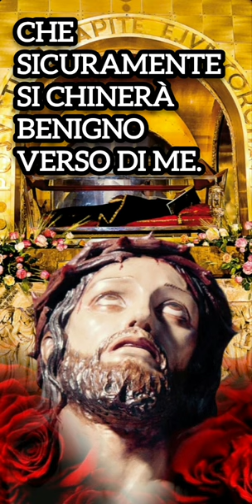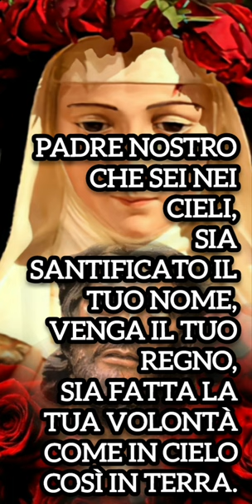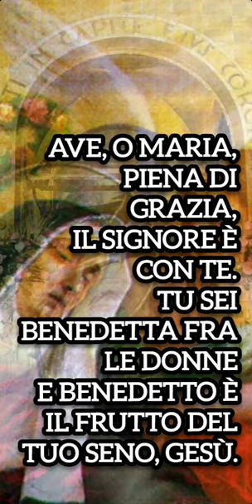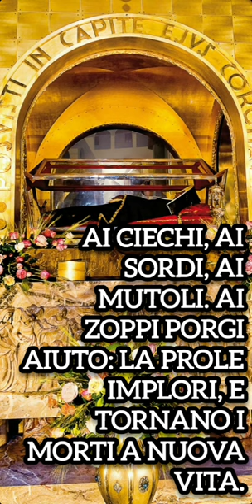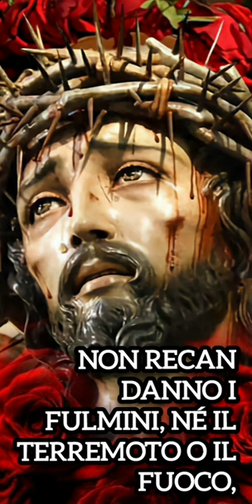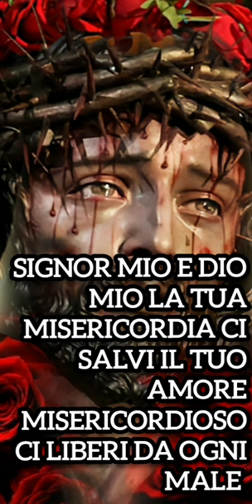7❤️NOVENA POTENTE A SANTA RITA DA CASCIA PER OTTENERE UNA GRAZIA IMPOSSIBILE (7°GIORNO)